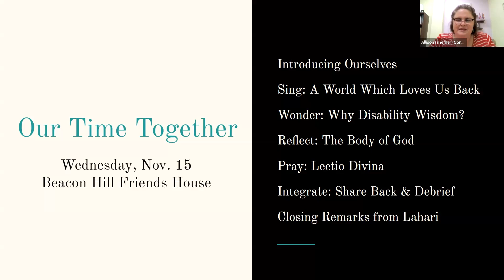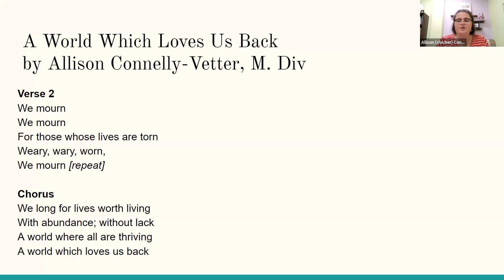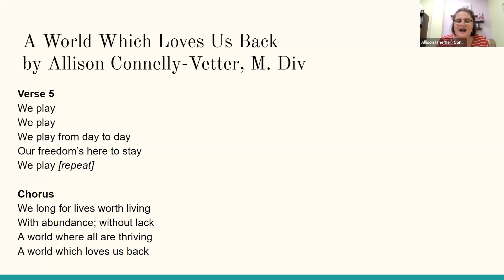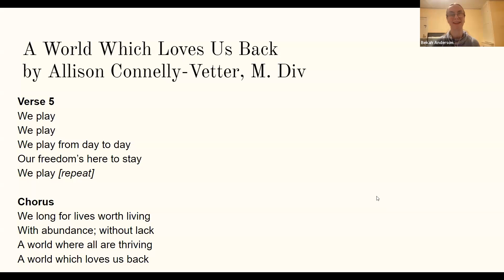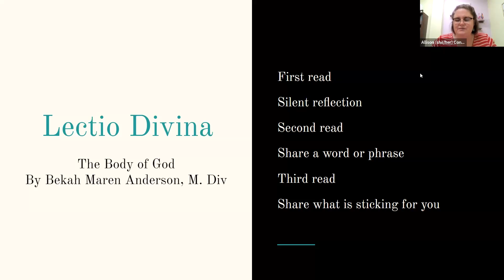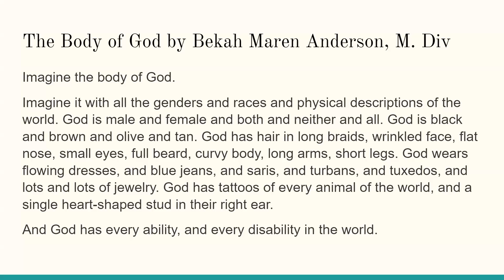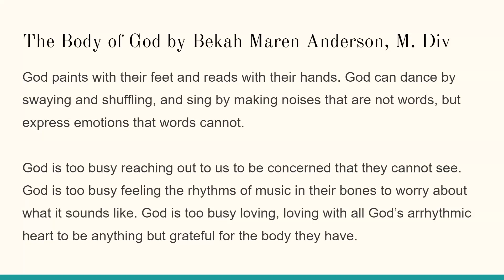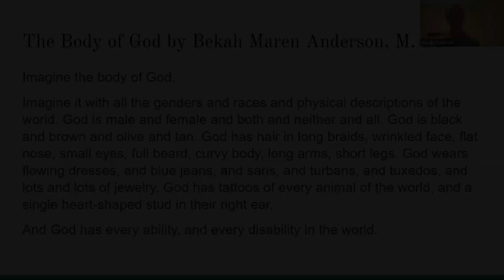Nov. 15: Allison Connelly-Vetter & Bekah Maren Anderson | Engaging Our Bodies with Disability Wisdom